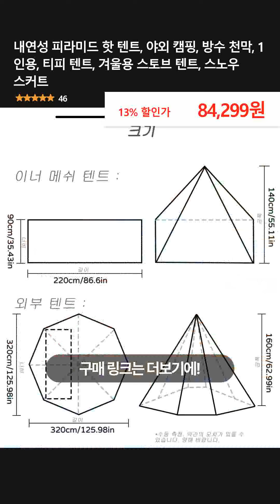내연성 피라미드 핫 텐트, 야외 캠핑, 방수 천막, 1 인용, 티피 텐트, 겨울용 스토브 텐트, 스노우 스커트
👉 구매링크